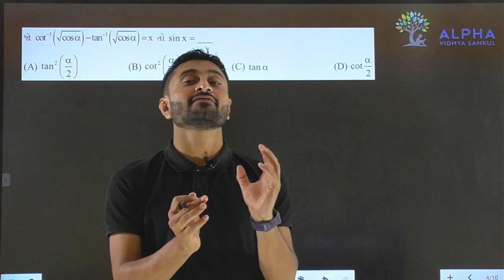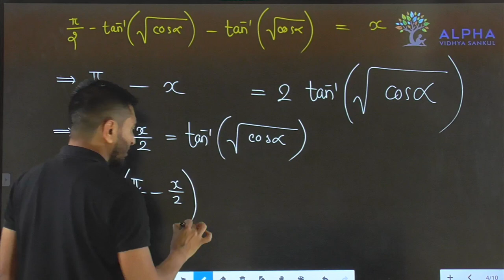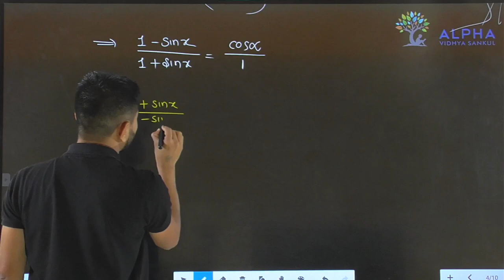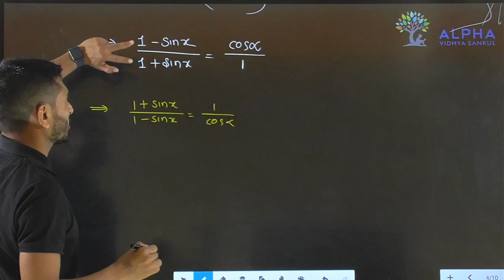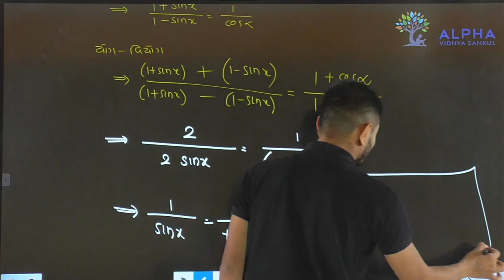Paper 2 | Section A | Que 4 | Maths | Std. 12 | Alpha Vidhya Sankul | in Gujarati by Padmani Sir